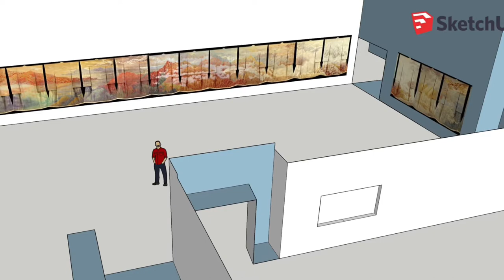What is a Curator?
In this video, Executive Director Jeff Erbach explains the complicated, and fascinating work done by an art museum curator. Visit aggp.ca to learn more about Art at Home. Thank you to ATB Financial for sponsoring the Art at Home program!